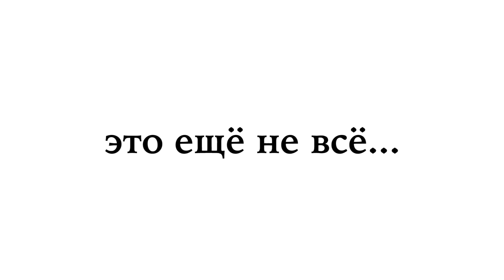Александр Олегович, с Днем Рождения!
Becar Asset Management поздравляет с Днем Рождения!